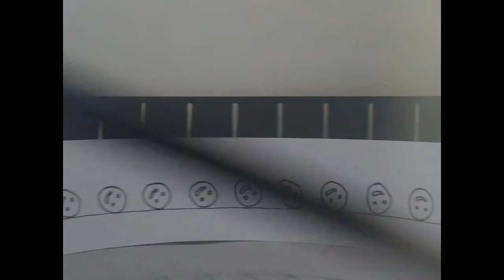Gewinner BIG DRAW GRAZ Wettbewerb 2016: Bastian Klement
Kategorie LOOP

Die glücklichen Gewinnerinnen und Gewinner aus dem Daumenkino- und One Second Loop-Wettbewerb sind:

3 aus der Kategorie LOOP: Bastian Klement, Martin Brischnik, Lydia & Moritz
3 aus der Kategorie Daumenkino: Florian Greinecker, Clemens Plank, "Mountain Bike"
1 Sonderpreis für ein Kind: "Regen"